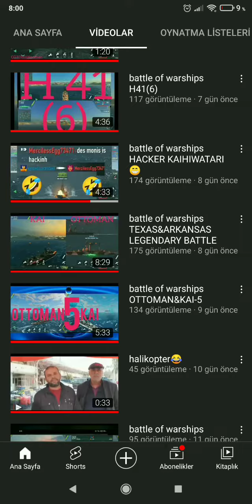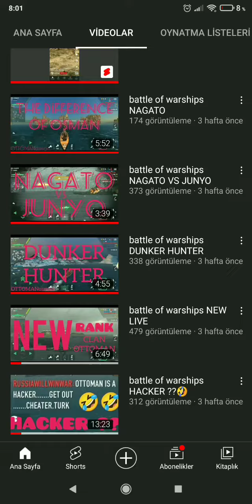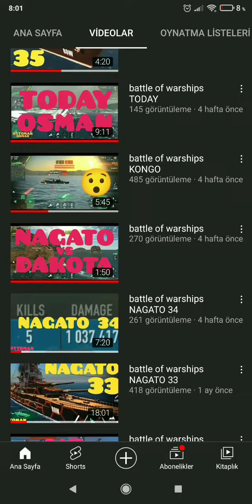battle of warships